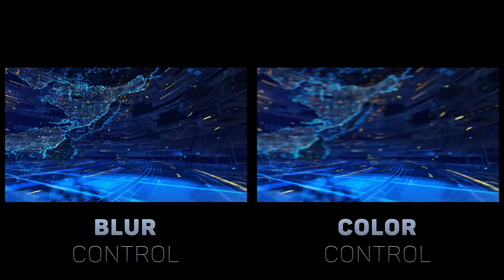Infinite Background With Map After Effects Template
Аuthor: Design-On

Project features:

Endless animation
No plugins required
Color control
Blur control
Light control
Screen control
Use your logotype
Use the time countdown